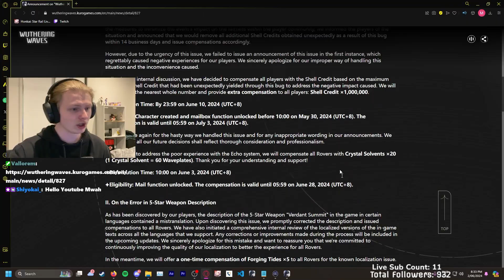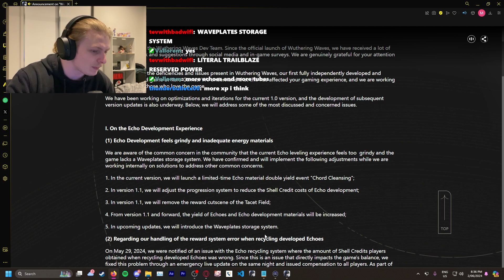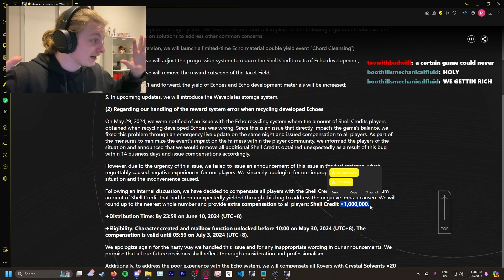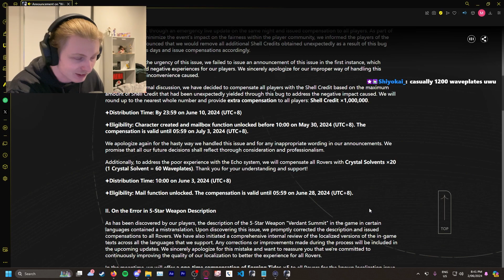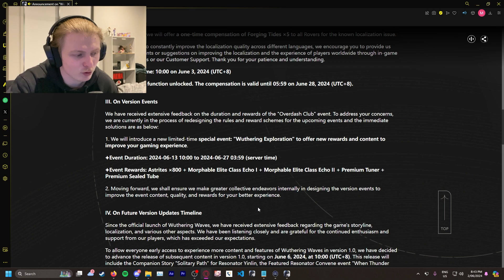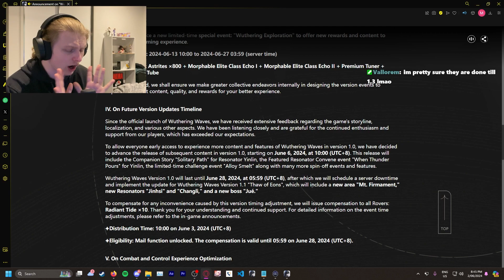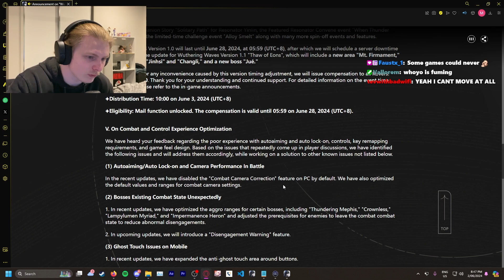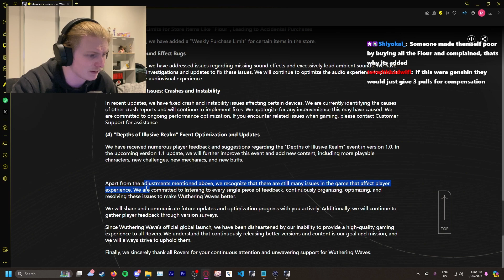YINLIN BANNER THIS WEEK! | Wuthering Waves MASSIVE UPDATE Explained!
WHOYOVERSE QUAKING RN
If you're reading this I love you